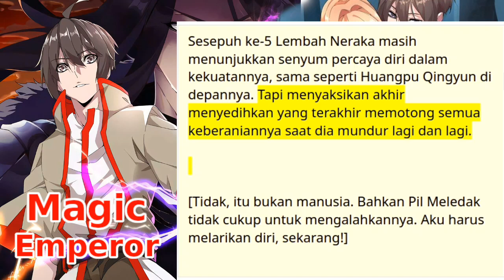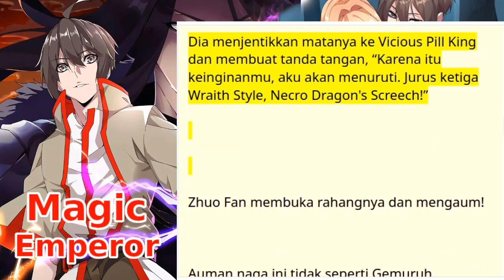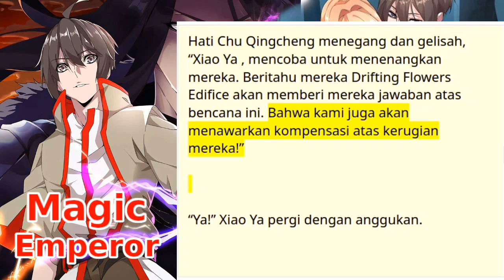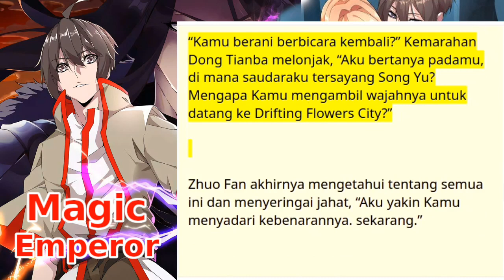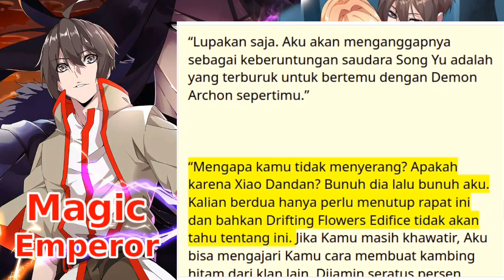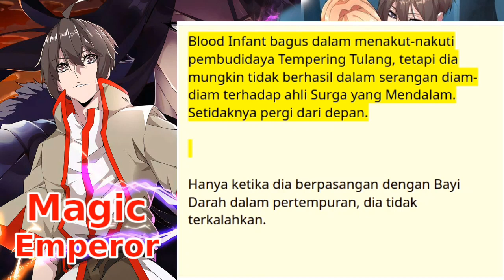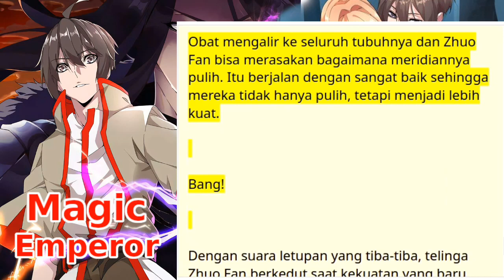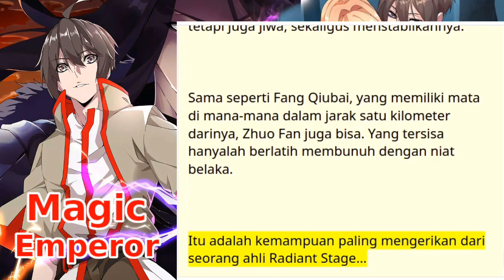magic emperor 167+168+169+170 Bahasa Indonesia | novel online | teks dan suara | update tiap hari